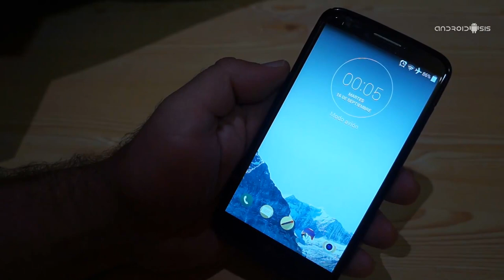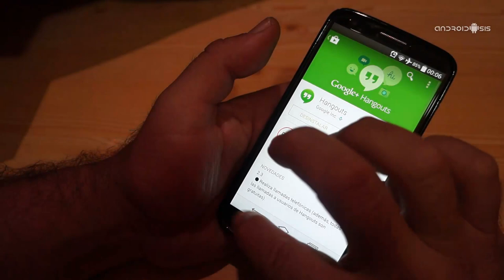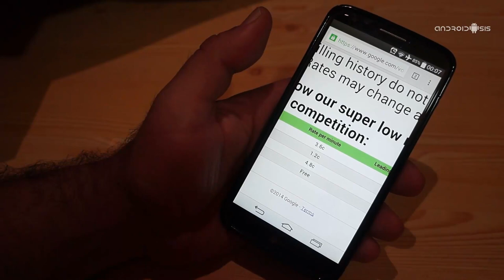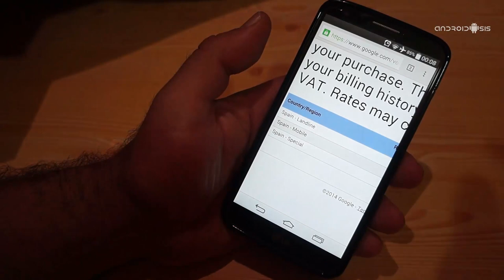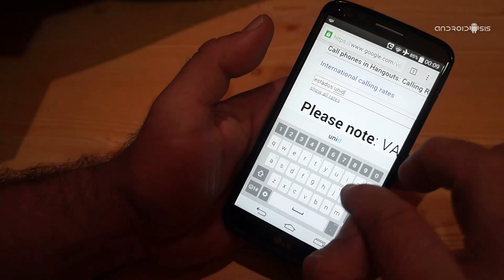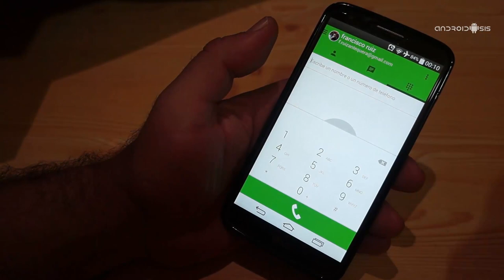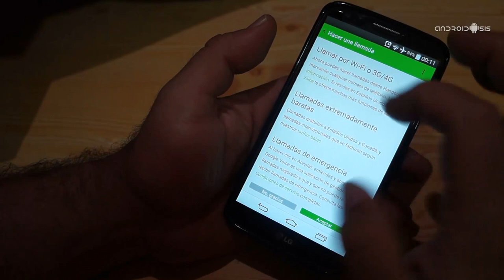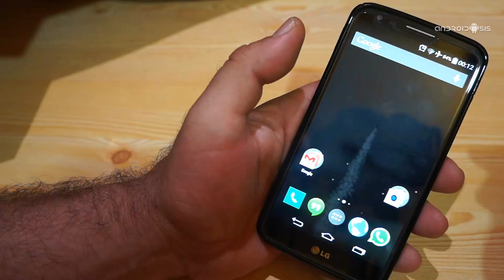Cómo utilizar la nueva función de Llamadas gratis de Hangouts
En la última actualización de Hangouts, recientemente lanzada a nivel mundial por los de Mountain View, se han añadido algunos cambios visuales en la propia interfaz de usuario, así como añadido nuevas funcionalidades como las llamadas de voz gratuitas a usuarios de Hangouts o las llamadas VoIP o llamadas de voz a través de Internet a unos precios más que interesantes.